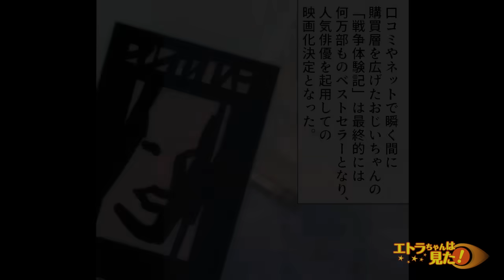【漫画】「覚悟を決めろ！」戦地から奇跡的に生還した祖父の戦争体験記...仲間を見捨て、歩き続けた先に...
今回のお話は！【私はツツジ、大学２年生。日本文学を専攻しており、将来はライターか編集者になりたいと思っている。この夢を持つようになったきっかけは、祖父にある。祖父は若い頃から小説や論文なんかを書いており、マイナーながらも作家さんなのだ。そんな祖父が...】